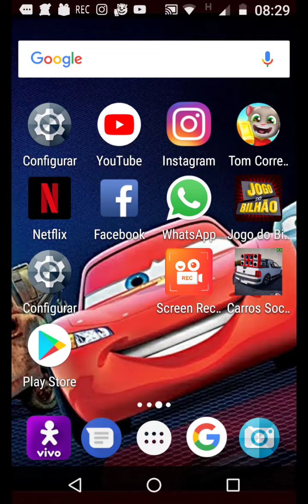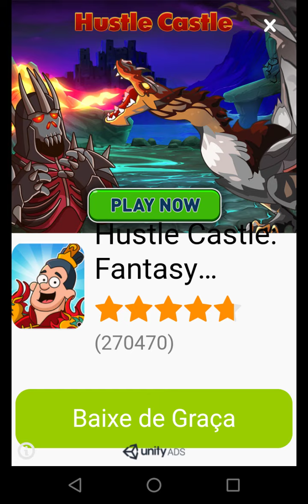My PUG virtual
Vídeos novos e variados todos os dias